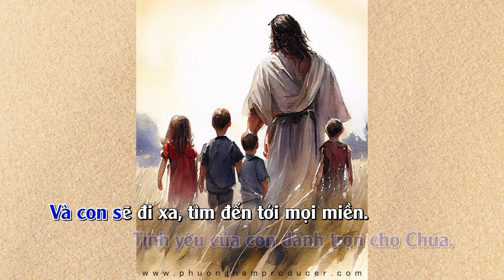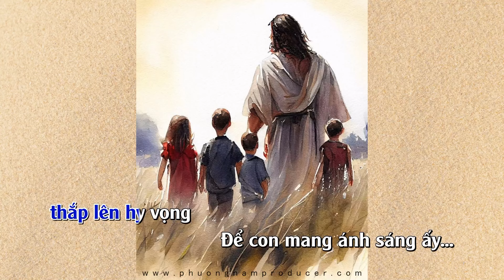[KARAOKE/BEAT CHUẨN] BƯỚC ĐI CÙNG NGÀI || MINH CHÂU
⛔️ Xin vui lòng KHÔNG REUP video karaoke, beat gốc hoặc các nội dung khác của kênh chúng tôi dưới mọi hình thức. Những video reup sẽ nhận cảnh báo vi phạm bản quyền từ Youtube. Xin trân trọng cảm ơn và xin Chúa ban phước cho quý vị!
💌 Để mua beat nhạc chất lượng cao xin vui lòng gửi thông tin về địa chỉ gmail:'' '' để được hướng dẫn.
♪ BƯỚC ĐI CÙNG NGÀI
* Sáng tác: Bùi Xuân Hạ
* Trình bày: Minh Châu
* Sản xuất âm nhạc & Video Karaoke: Phương Nam